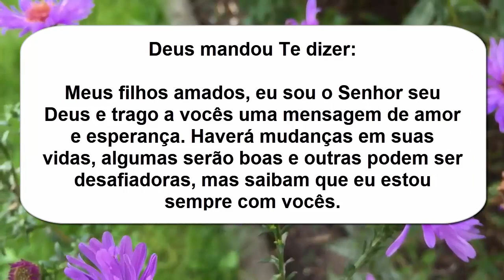Meus filhos amados, eu sou o Senhor seu DEUS e trago a vocês uma mensagem de AMOR e ESPERANÇA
Meus filhos amados, eu sou o Senhor seu Deus e trago a vocês uma mensagem de amor e esperança - A mensagem de Deus hoje | Palavra profética | A mensagem de Deus para mim hoje | A palavra de Deus hoje | Palavra de Deus | Deus diz | Palavra profética hoje | mensagem de deus